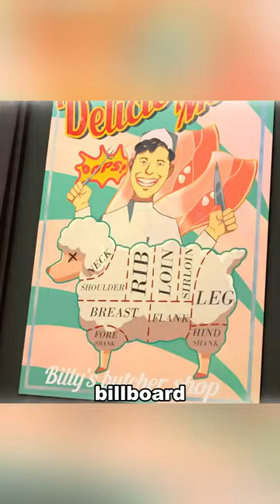The Fate of an Ever-Adorable Piglet#shorts